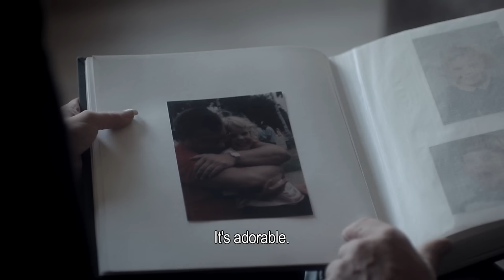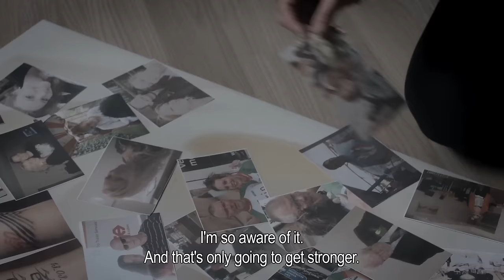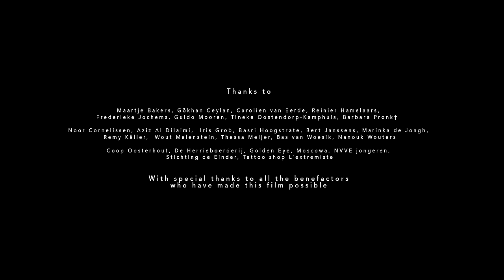A father stands by his daughter’s choice to die | Letting You Go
What it’s like to stand by your daughter in her choice to die

Doctor-assisted suicide for the chronically mentally ill is currently legal in the Netherlands, Belgium and Switzerland, despite being one of the most contentious points in the ongoing right-to-die debate. Letting You Go follows one such Dutch patient, 27-year-old Sanne, who, after nearly a decade of pursuing treatments for her chronic depression, insomnia and borderline personality disorder, has chosen to end her suffering and pursue a planned death. While clearly shaken, Sanne’s father has made the difficult decision to stand by his daughter’s choice, reasoning ‘she couldn’t, and shouldn’t, do this alone’. Unflinching, honest and humane, the Dutch director Kim Faber’s film is both a moving portrait of father and daughter, and an intimate look at one of the most controversial medical ethics issues of our times. The film played at the International Documentary Film Festival Amsterdam (IDFA) in 2014 and AFI DOCS film festival in 2015.

Director: Kim Faber
Producer: Anna Beerstra, Randy Vermeulen
Director of Photography: Christian van Duuren
Editor: Martin Gerrits